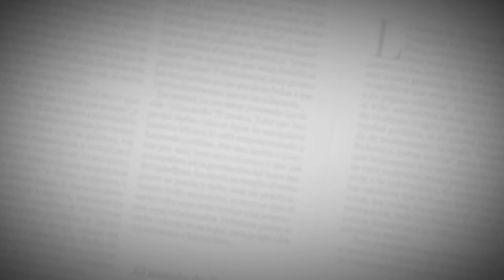El Editorial | Y ahora, a evitar el rebrote | 25 de octubre del 2020